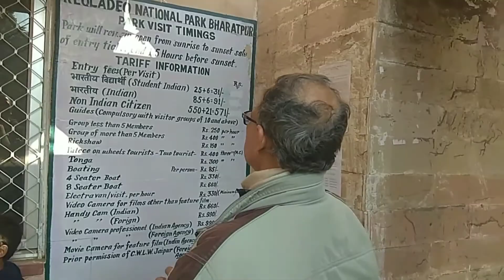Various migrated birds spotted | Keoladeo National Park | Bharatpur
Took a weekend trip to this awesome place Bharatpur around 200km away from Delhi. Amazing experience to see so many variety of birds and deers in their natural habitat. It is a famous avifauna sanctuary that hosts thousands of birds, especially during the winter season. Over 230 species of birds are known to be resident. It is also a major tourist centre with scores of ornithologists arriving here in the hibernal season. It was declared a protected sanctuary in 1971. It is also a World heritage site.